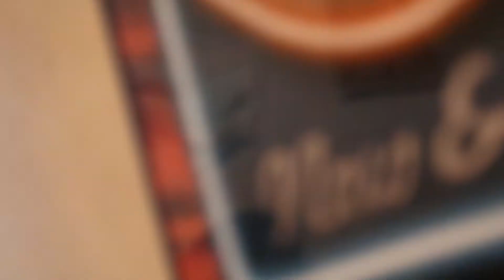MY VISIT FROM THE NCIS!! *big trouble*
I was recently paid an unfortunate visit from the NCIS...

Thank you guys so much for watching my videos and being here with me every week! You all are the best!

Add me on SnapChat: @heyguyimaustin
Add me on FaceBook: @ Austin Ryan

(others)
Red Eyes